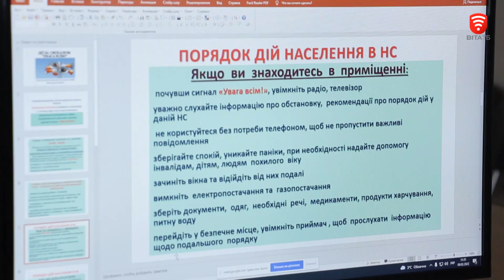Вінницьких ліцеїстів навчали домедичній допомозі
Як діяти в екстрених ситуаціях рятувальники нагадали учням однієї з вінницьких шкіл. Але через карантин діти урок безпеки відвідали в "зумі". Вогнеборці не просто розказали про найважливіші правила безпеки, а й провели майстер-клас з домедичної допомоги постраждалим.